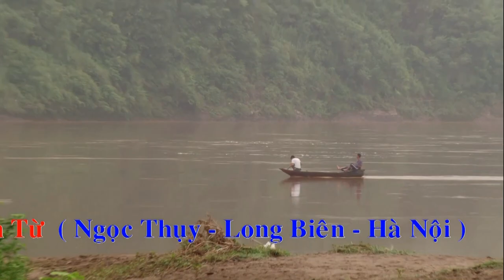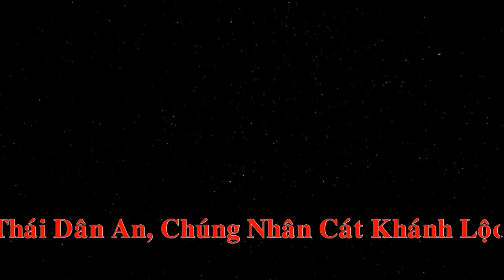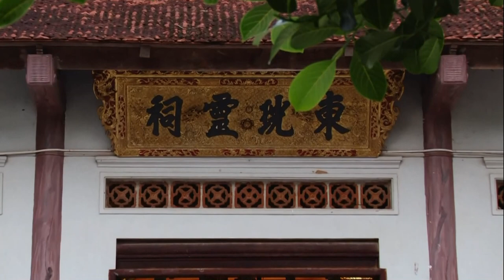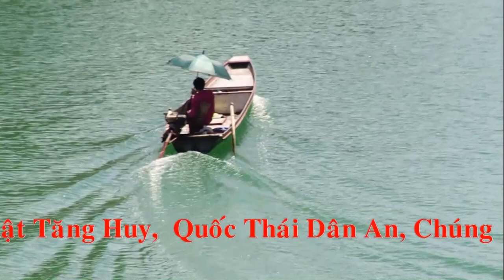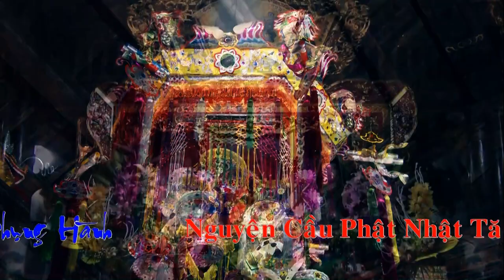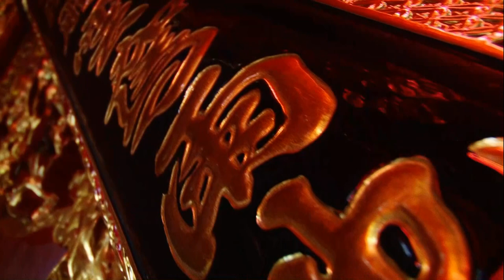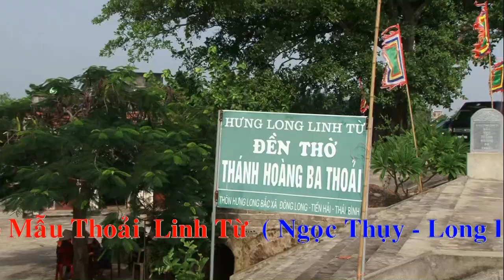HD3 Quan Thầy Hán Thanh Tâm Hầu Tiệc Mẫu tại linh từ Mẫu Thoải, Hát văn, hầu bóng, hầu đồng